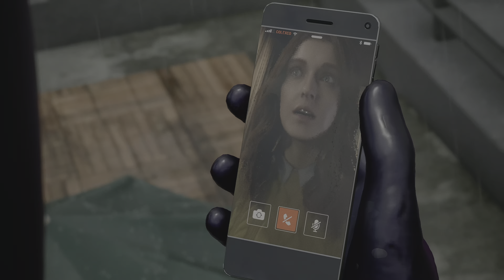Spider-Man vs Scream With The Ultimate Spider-Man Black Suit - Marvel's Spider-Man 2 (4K 60fps)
My Twitter and TikTok's
Spider-Man TikTok: Drapahhh
Dragon Ball TikTok: DragonBallDrapahhh
X: Drapahh

list=PL_KgC5p_7lQ8fsfyH57rB93ci3ow4AvGo